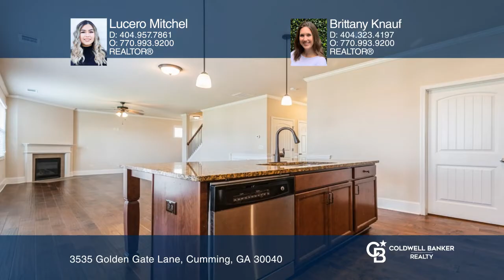Lucero Mitchel|3535 Golden Gate Lane|Cumming, GA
3535 Golden Gate Lane, Cumming, GA

Coldwell Banker

ColdwellBankerHomes.com

Open concept living in Bridgetowne Community! New roof this year! Main floor offers a versatile floor plan with options for a bonus room, office space or sitting room. Hardwood floors throughout the main level. The kitchen offers a large, granite island that can serve as a breakfast bar. The walk-in pantry provides plenty of storage. The kitchen overlooks the family room which features a gas fireplace. The two-car garage is conveniently located on kitchen level. Upstairs you will find a large primary bedroom with a walk-in closet. The primary bathroom features double vanities, separate shower, tub and water closet. The other three bedrooms provide ample storage. The secondary bathroom has a double vanity with a separate room for shower and bathtub. The laundry room is conveniently located upstairs. The community of Bridgetowne includes desirable amenities such as a pool, tennis court, playground and sidewalks. Easy access to shopping! This home is located minutes from 400.